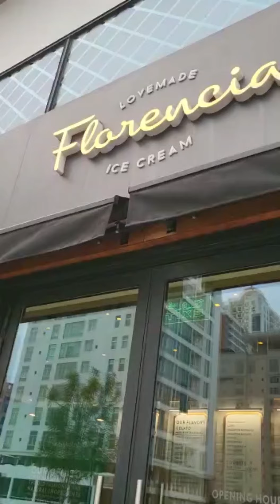Florencia ice cream